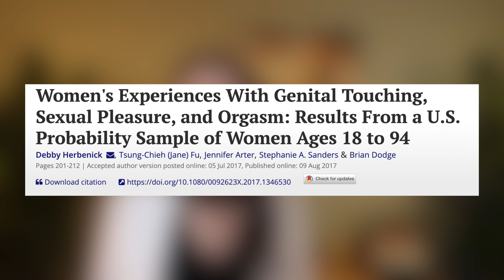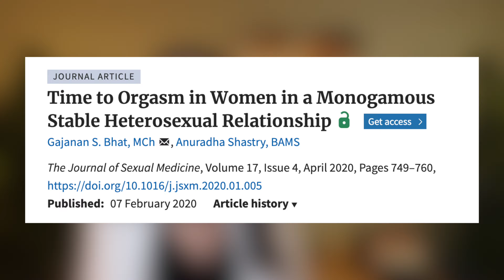Art of Pleasing Her: A Comprehensive Guide to Clitoris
Dr. Yishan uses research and tools to explain what the clitoris is, where it is, and why it is so important in our intimate relationship.

👉Dr. Yishan's Insomnia treatment course (CBT-I)

//Timestamps: